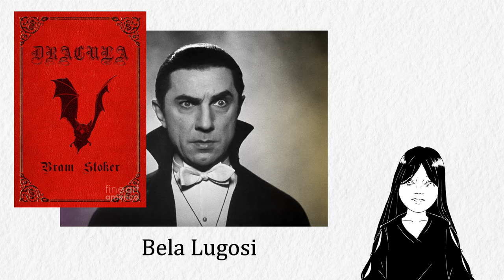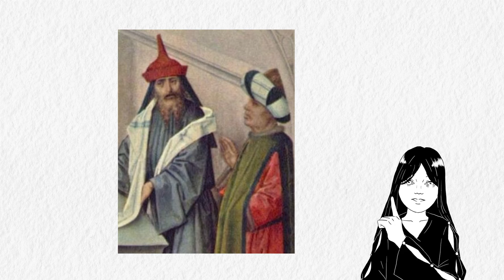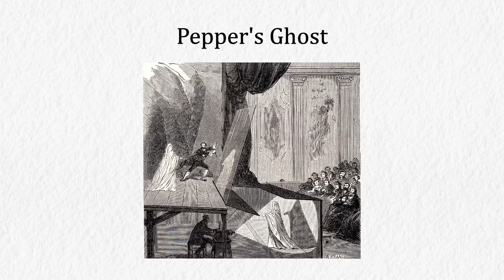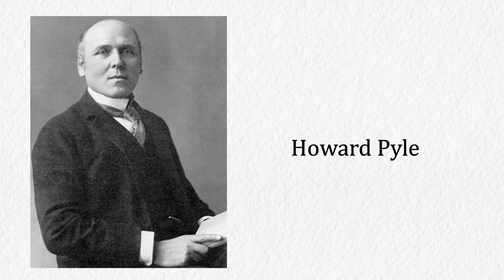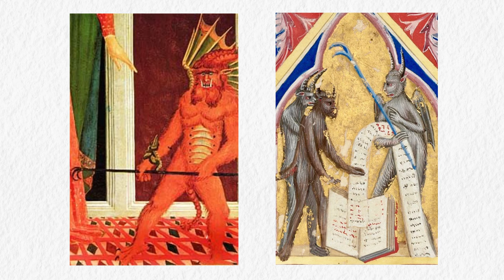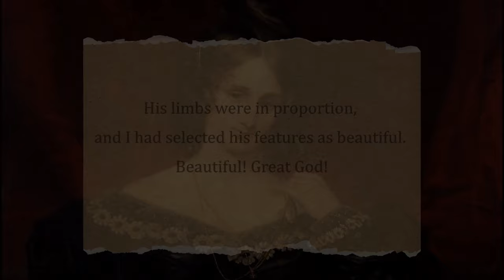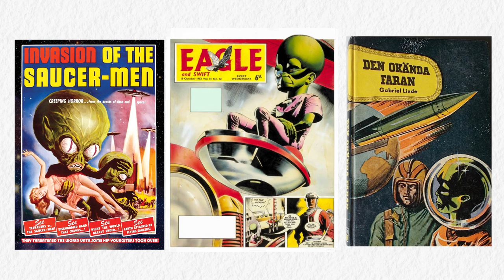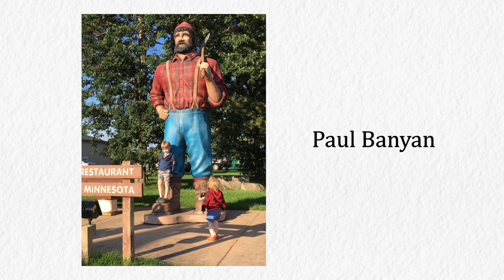Halloween Costumes History | Witches, Vampires, Ghosts, & More!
Halloween is only around the corner! And it’s time for looking for some Halloween costume ideas. The most popular options for Halloween parties could be none other than the classic and iconic ones like vampire, witches, ghosts, werewolves, or even pirates!

These spooky costumes are spooktacular for both kids and adults. You could wear them with your family, as a couple, or even on your own.

But have you ever wondered about the origin of these iconic costumes?

Today, we are going to answer why vampires wear a cape, what is the origin of witch hats, why devils carry tridents, why are aliens, zombies, and Frankenstein’s monsters green, and other questions related to Halloween costumes.

So, grab your broom, kick back, and let's enjoy this spooky adventure together!